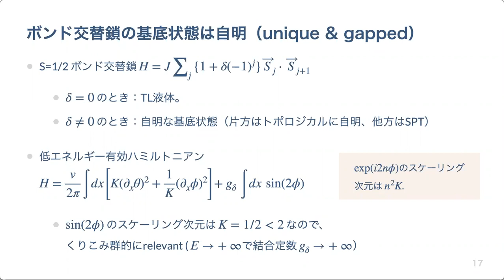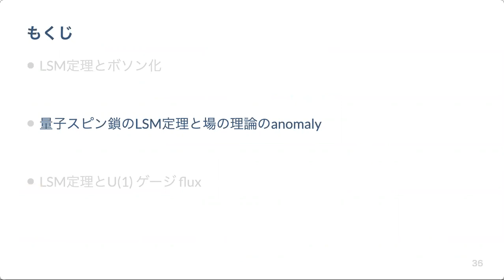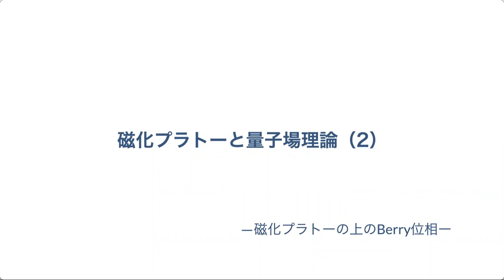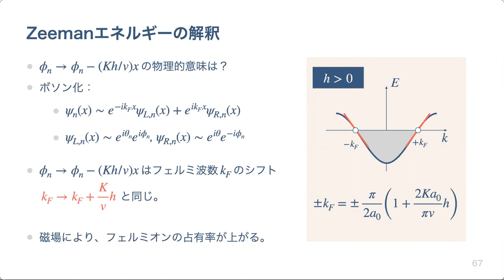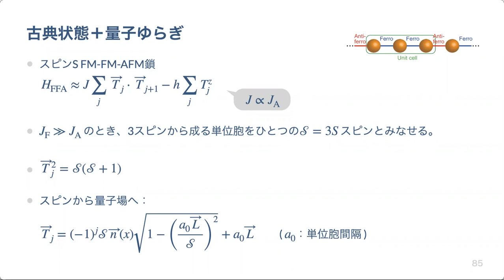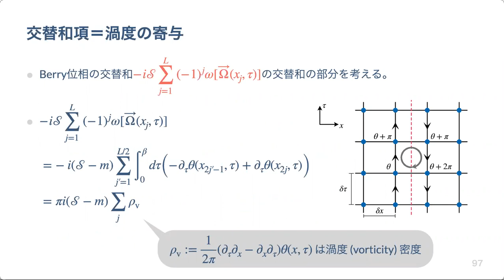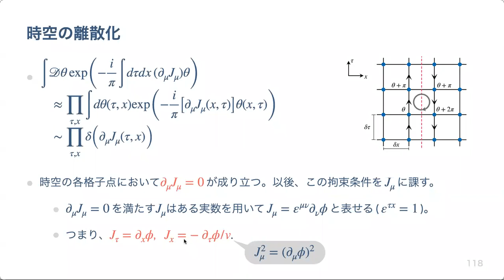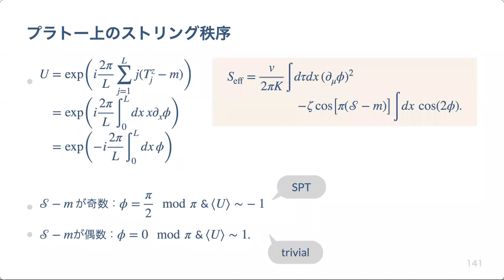領域若手集中講義シリーズ第１回「量子場理論で理解する低次元系の磁性」4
第1回　集中講義タイトル
「量子場理論で理解する低次元系の磁性」

講師
古谷 峻介（東京大学）

概要
物性物理において量子場理論は、物質が低温において示す多彩な協同現象の物理を理解するための道具として主に用いられてきた。低次元量子多体系、特に1次元量子多体系は量子場理論の重要な応用例として、2000年代までに多くの研究が行われ、現在も1次元量子系や量子場理論の素養が必要とされる場面は多い。しかし多くの研究成果があるために量子場理論の量子多体系への応用は初学者にとってハードルが高くなってしまっているように思われる。この集中講義では低次元量子スピン系の最近の話題の、ごく初歩的な部分について、量子場理論がどのような描像を与えるかをなるべく平易に解説する。